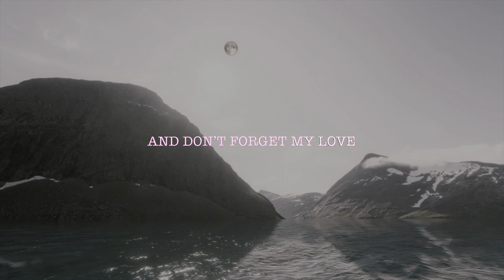Good Morning my Sweetheart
"I need you" I love you " or " I Need you by my Side " I will love you. Love is not a game. Love is real, love is life Good Morning my Sweetheart